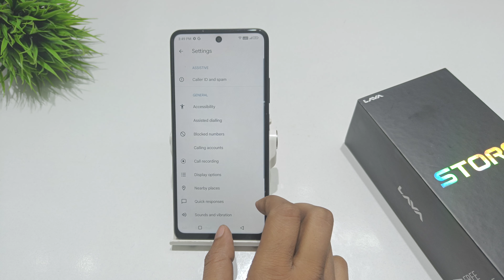How to reduce background noise in lava blaze pro 5g | lava storm 5g call noise reduction kaise kare